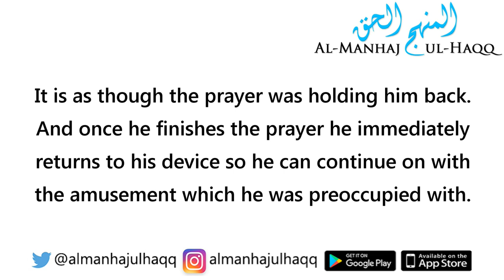Remembering Their Cell Phones Before Remembering Allah - By Shaykh Abdur Razzaq Al-Badr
Remembering Their Cell Phones Before Remembering Allah - By Shaykh Abdur Razzaq Al-Badr حفظه الله